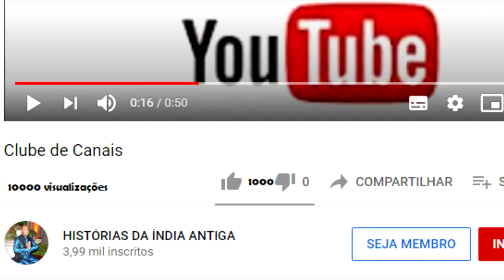UM HOMEM LEVA UM GUARDA CHUVA PARA O DESERTO